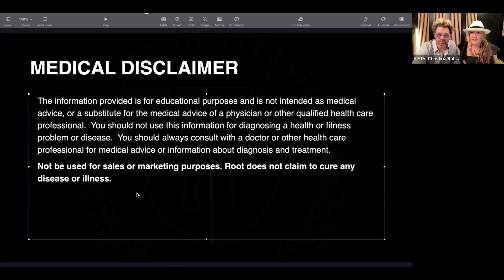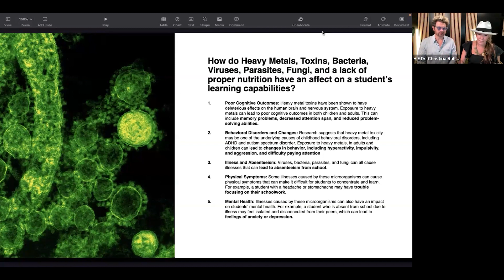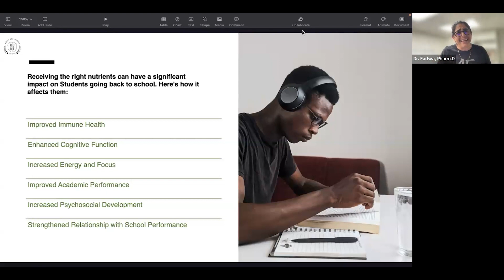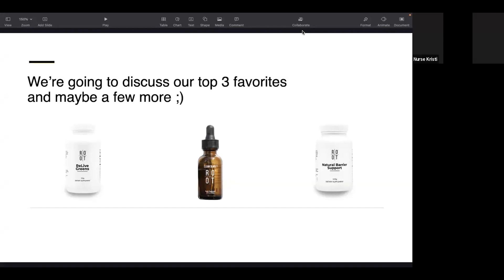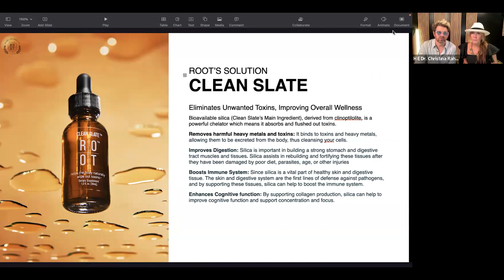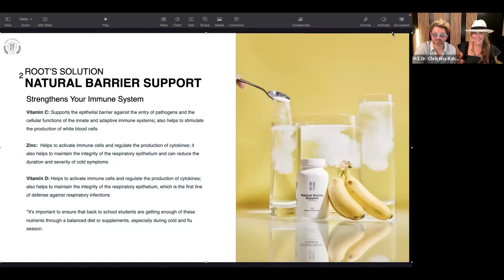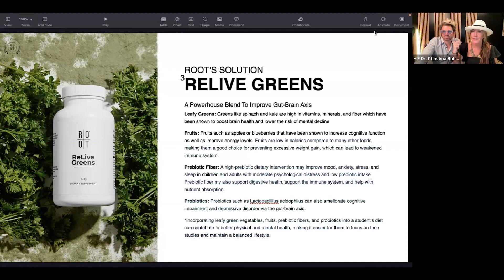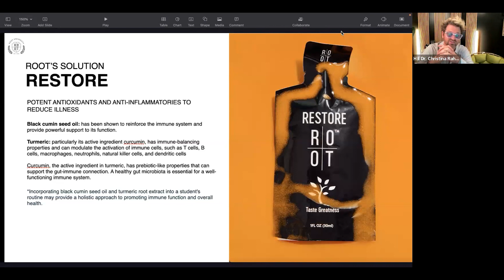Vrnitev v šolo - The Root Brands Top Picks | Root University | 22. avgust, 2023 Klic | Slovenia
🎒 Pripravite se na šolo! 📚 Naši najboljši izbori in nasveti 🍏

Pridružite se nam v najnovejši epizodi Root University, ko se bomo potopili v ultimativni vodnik za sezono nazaj v šolo. 🎉 Odkrijte, kako si izboljšati učno pot in ostati zdravi skozi vse leto.

🕒 Časovni žigi:
00:00 - Uvod
00:10 - Zaščita pred PFAS z Enviremware
01:12 - Pomembna izjava o omejitvi odgovornosti na področju medicine
05:29 - Razkritje priljubljenih izdelkov za nazaj v šolo
06:52 - Presenetljiva spoznanja o učencih, ki se vračajo
10:50 - Vpliv toksinov, težkih kovin in drugih snovi na učenje
16:12 - Hranjenje telesa za uspeh
28:28 - Najboljši izbori blagovnih znamk Root za pripravljenost na šolo
35:54 - Začnite znova s Clean Slate
44:29 - Krepitev odpornosti z naravnimi zaščitnimi sredstvi (Natural Barrier Support - NBS)
53:03 - Izboljšanje osi črevesja in možganov z ReLive Greens
58:12 - Izboljšajte kognitivne funkcije z Zero-In - Adaptogenimi nootropiki
01:05:06 - Zaščitite svoj imunski sistem in izboljšajte spanec z Immune Defense Shield
01:06:57 - Obnovite zdravje z antioksidanti in protivnetnimi sredstvi
01:08:32 - Reference za nadaljnje raziskovanje
01:08:58 - Sodelujte v naši seji vprašanj in odgovorov

*Ne trdimo ali nakazujemo, da naši izdelki preprečujejo, zdravijo ali zdravijo kakršno koli bolezen, motnjo ali bolezen. Osredotočeni smo na temeljni vzrok, da podpremo vašo osebno pot do ustvarjanja Veličine.

Ostanite v stiku z nami, če želite prejeti podrobne posodobitve in še več:
👉 Blagovna znamka ROOT